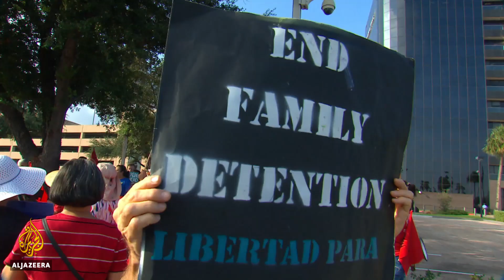🇺🇸 1,800 children reunited with families, but 700 remain separated | Al Jazeera English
The US government has failed to meet its deadline to reunite families it forcibly separated at the US-Mexico border.

A judge ordered the reunifications after declaring the hardline immigration measure illegal.

But hundreds of children and parents approved for reunification remain apart.

Al Jazeera's Heidi Zhou-Castro reports.